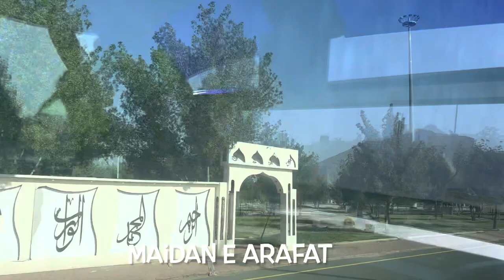Masjid Nimra in Arafat/ Maidan e Arafat/Jable Rehmat/ Macca ziyarat/Sara Cooking Diaries